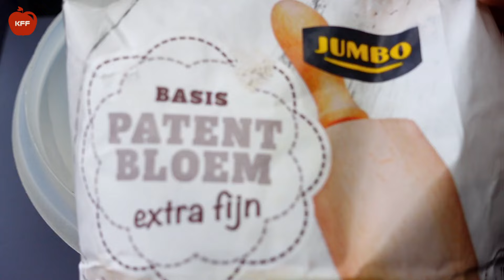វិធីធ្វើនំពុម្ពឆាប់បានញុាំ មិនបាច់ទុកម្សៅអោយឡើងទេ នំទន់ល្អ || Easy Waffel recipe